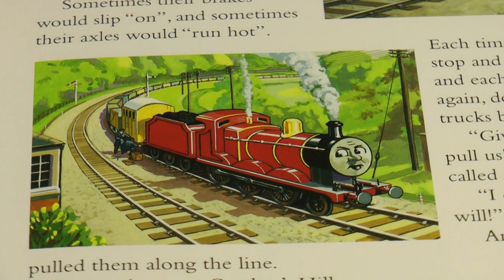The 79th anniversary of: The Railway Series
79 years ago on this day, A Reverend publishes his first book titled: The Three railway engines, Based on stories that he told his son when he was sick of measles.

79 years later and the stories that the reverend would write became famous, and has given the world 42 books with exciting stories in each of them and a television series that has become known around the world and has reasulted in countless hours of film and merchandise.

Happy 79th anniversary to the railway series and the thomas & friends franchise as a whole.